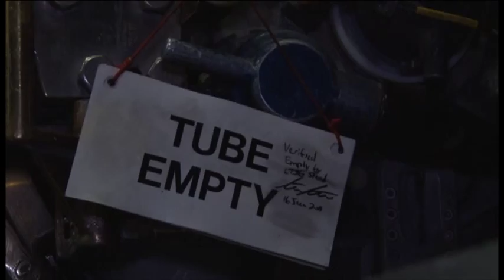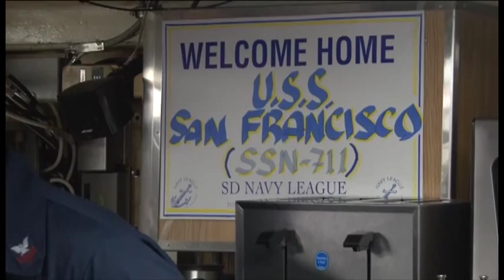USS San Francisco Distinguished Visitor Embark June 17, 2011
Educators and community leaders embarked USS San Francisco (SSN 711) June 17, 2011, to experience a day underway aboard a Los Angeles-class, fast-attack submarine.  Guests toured the submarine, experienced angles and dangles, and were treated to lunch.  They also had the opportunity to interact with the crew and witness how the silent service contributes to our National Security and Maritime Strategy.